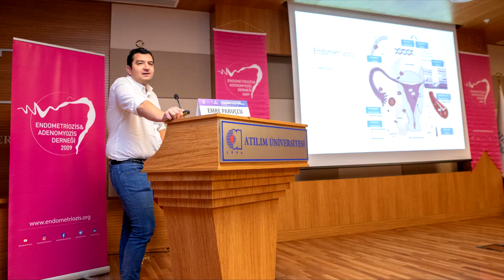24 Eylül 2023 "Endometriozis ve Adenomyozise Multidisipliner Yaklaşım" Teaser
24 Eylül 2023 tarihinde Ankara'da düzenlediğimiz "Endometriozis ve Adenomyozise Multidisipliner Yaklaşım" toplantısına katılarak bizlere büyük katkılar sağlayan tüm hocalarımız ve tüm izleyicilerimize teşekkür ederiz. Etkinliğin tüm günü kapsayan 9 saatlik video kaydı çok yakında yayında olacak. 2-3 Şubat 2024'de İstanbul'da görüşmek üzere.